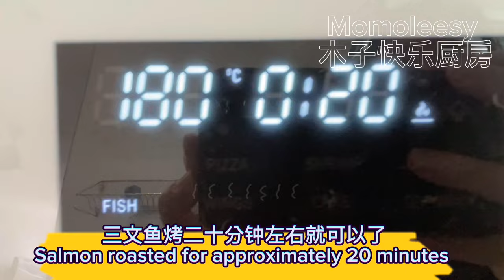【ASMR】 三文鱼像我这样做鱼肉嫩滑不干不柴，吃过最好吃的食谱！三文鱼